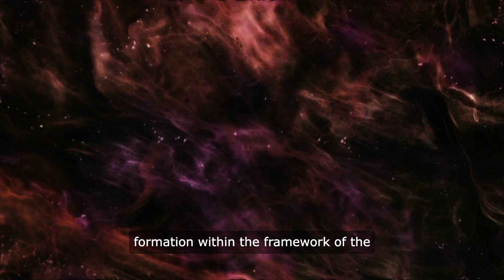Exploring the Mysteries of the Milky Way Galaxy | Journey Through Space : Chinmoy Pal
Embark on an awe-inspiring journey through the Milky Way galaxy, our celestial home in the vastness of space. From its majestic spiral arms to the mysterious depths of its dark matter halo, join us as we unravel the wonders of our cosmic neighborhood.

In this captivating video, discover the formation, structure, and evolution of the Milky Way, a barred spiral galaxy containing billions of stars, including our very own Sun. Learn about the intricate dance of stars, gas clouds, and dark matter that shapes the galaxy's dynamic landscape.

Explore the prominent spiral arms of the Milky Way, including the Perseus Arm, Sagittarius Arm, and more, as we delve into the mysteries of star formation and cosmic evolution.

Join us on this cosmic adventure and unlock the secrets of the universe's most captivating spiral galaxy.

Embark on a cosmic adventure like never before with our latest YouTube video, "Exploring the Mysteries of the Milky Way Galaxy"! Join us as we journey through the swirling spiral arms, dazzling nebulae, and mysterious black holes of our galactic home. Prepare to be mesmerized by the wonders of the cosmos!